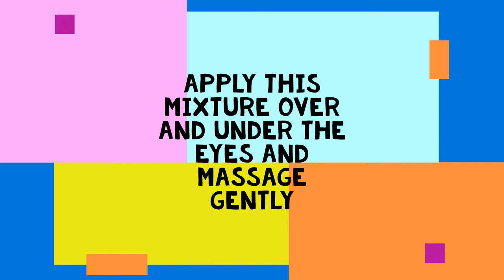Dark Circles Remedy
Easy remedy to get rid of Dark circles or under eye pigmentation

Generic Vitamin E Capsules for Glowing Skin Nails Face Hair

WOW Aloe Vera Multipurpose Beauty Gel for Skin and Hair

Mamaearth Aloe Vera Gel For Face, with Pure Aloe Vera & Vitamin E for Skin and Hair

Patanjali Saundarya Aloe Vera Gel